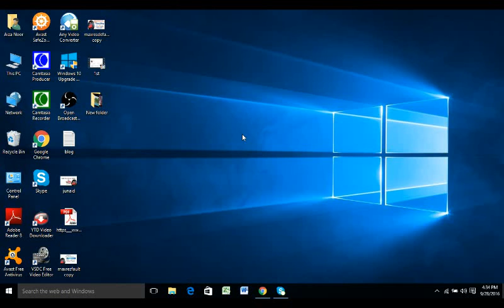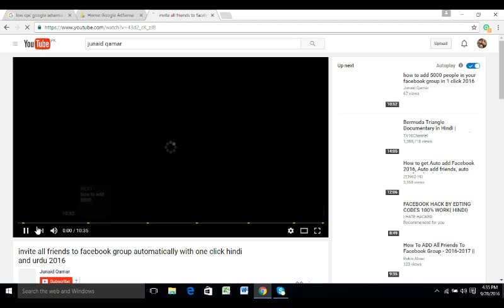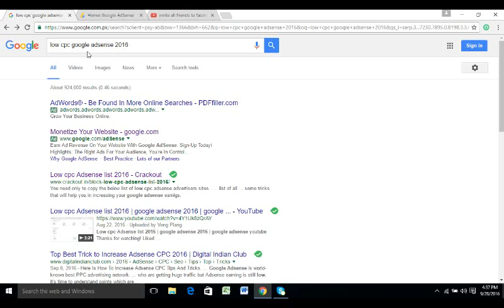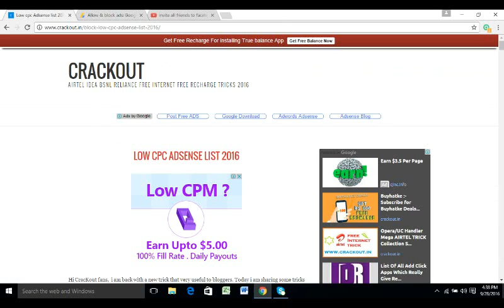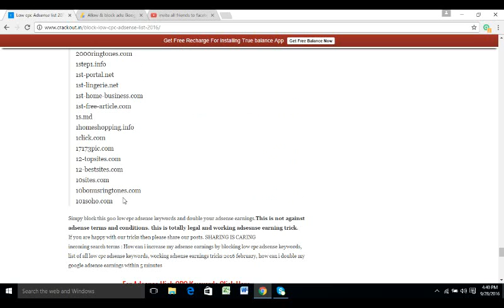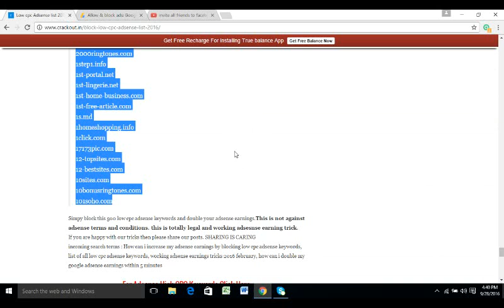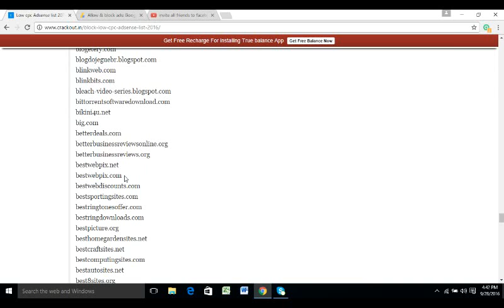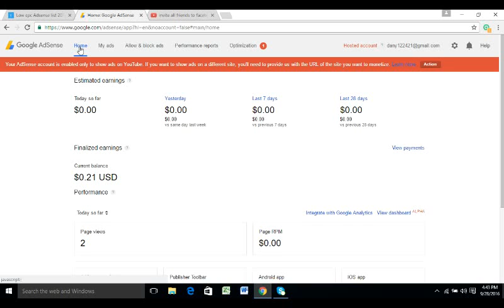How To Increase Google AdSense CPC 2016 hindi urdu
By bringing quality traffic to your quality content and displaying relevant ads. The more clicks turn into clients – the more AdSense will pay you for each click. Many experts claim to know just which sizes and placements give the highest CPC. Even Google tell you which ad sizes (supposedly) work best.